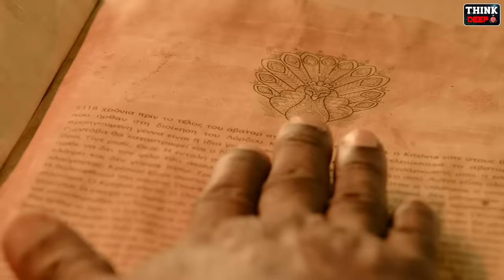3500 సంవత్సరాల తర్వాత ద్వారక దొరికింది | Submerged City of Lord Krishna - Dwarka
3500 సంవత్సరాల తర్వాత ద్వారక దొరికింది | Submerged City of Lord Krishna - Dwarka